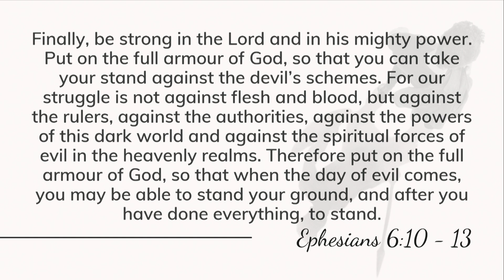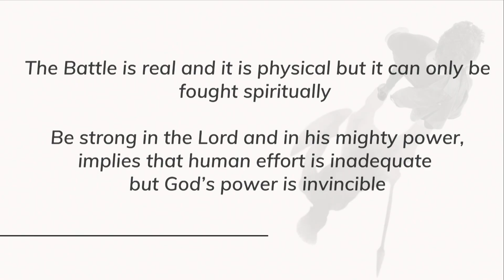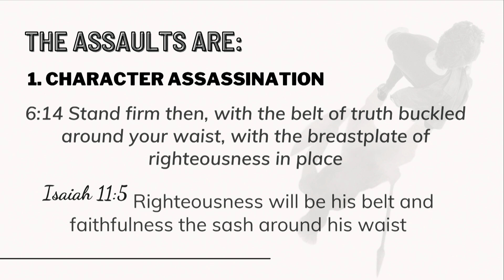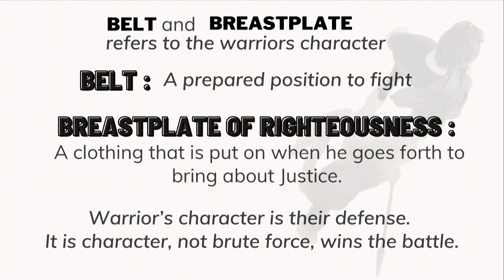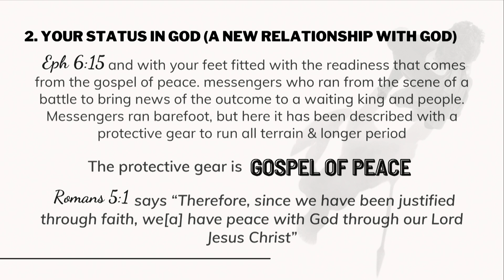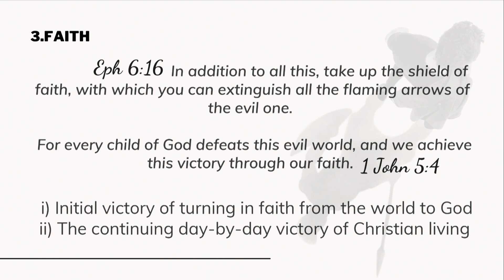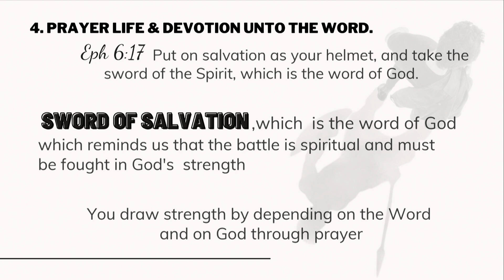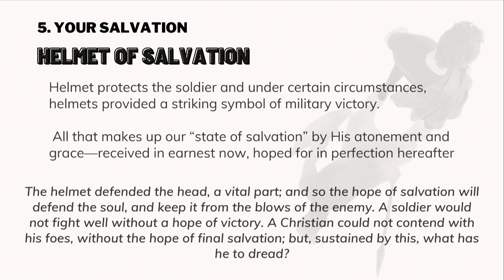ITS NOT FLESH AND BLOOD | Abilash Devakumar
We are excited to be gathering from our homes to worship, pray, receive God's word.
Expect a miracle today!